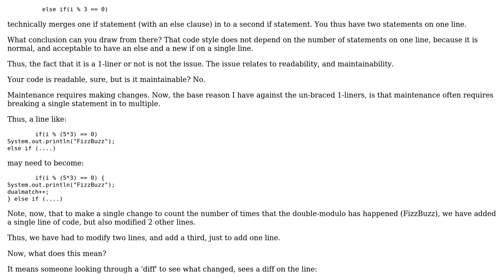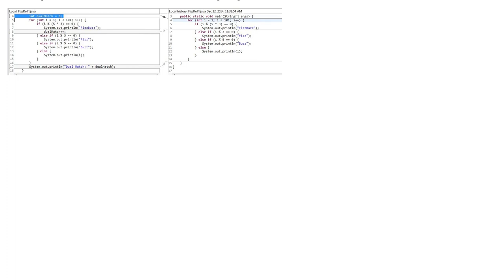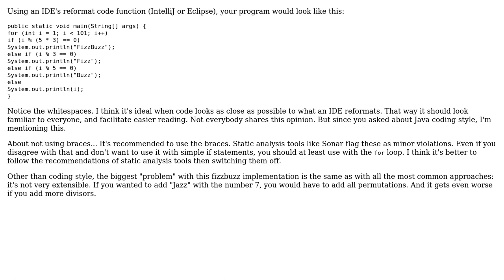Code Review: FizzBuzz Solution Rags to Different Rags (2 Solutions!!)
Code Review: FizzBuzz Solution Rags to Different Rags

With thanks & praise to God, and with thanks to the many people who have made this project possible! | Content (except music & images) licensed under CC BY-SA | Music | Images & others | With thanks to user rolfl user Malachi user janos and the Stack Exchange Network Trademarks are property of their respective owners. You are responsible for your own actions.